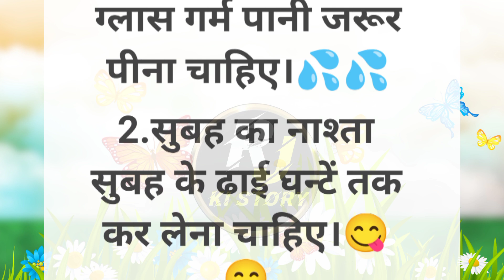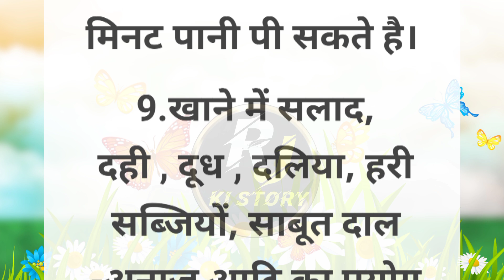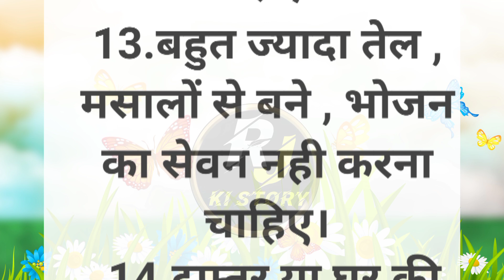बुढ़ापे तक स्वस्थ रहने के अचूक उपाय।swasth rhne ke upay|lessonable quotes|rj ki story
बुढ़ापे तक स्वस्थ रहने के अचूक उपाय।swasth rhne ke upay|lessonable quotes|rj ki story|activerahul।hania voice
swasth rhne ke upay
swasth rhne ke liye kya khana chaiye
swasth rhne ke liye kya karen

swasth rahne ke upay,
स्वस्थ रहने का उपाय,
स्वस्थ रहने के 10 उपाय,
स्वस्थ रहने के 4 उपाय,
स्वस्थ रहने के लिए क्या करें,
स्वस्थ रहने के तरीके,
स्वस्थ रहने के लिए,
हमेशा स्वस्थ रहने के उपाय,
तंदुरुस्त रहने के लिए क्या करना चाहिए,
nirogi rahne ke upay in hindi,
स्वास्थ्य rahne ke upay,
स्वस्थ रहने के लिए दिनचर्या,
निरोग रहने के उपाय,
swasth rahne ke upay by rajiv dixit,
निरोग रहने के लिए क्या करें,
nirog rahne ke upay in hindi,
hamesha swasth rahne ke liye kya karna chahiye,
swasth rahne ke char upay,
swasth rahne ke liye kya upay karen,
sharir swasth rahne ke upay,
hamesha swasth rahne ke upay,
swasth rahne ke upay pradeep mishra,
swasth rahne ke upay baba ramdev,
स्वस्थ रहने के टिप्स